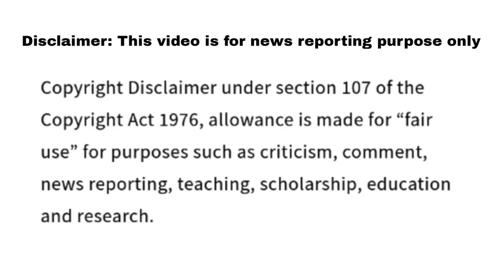Jeopardy September 5 2023